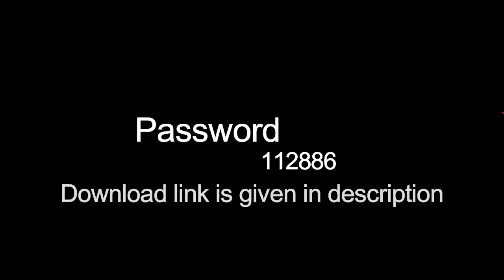2019 Wedding Album PSD Templates ........12x30 Vol 10 | New Album Design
7 Psd Templates 12x30